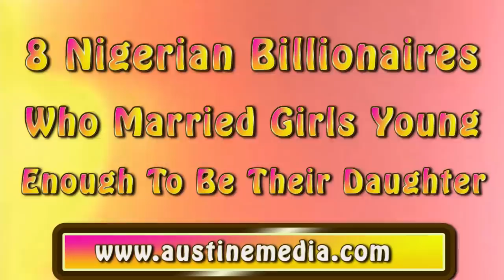8 Nigerian Billionaires Who Married Girls Young Enough To Be Their Daughters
In this article I will be sharing with you 8 Nigerian billionaires who married girls young enough to be their daughters.